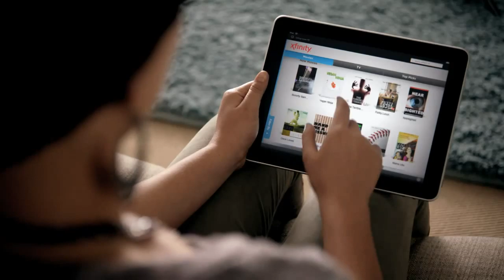XFINITY® Endless Fun Anthem